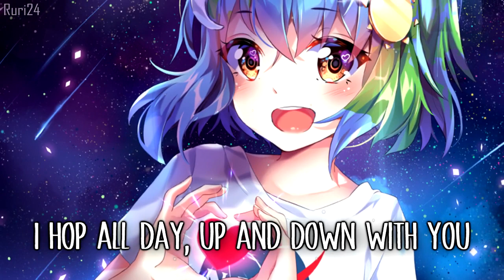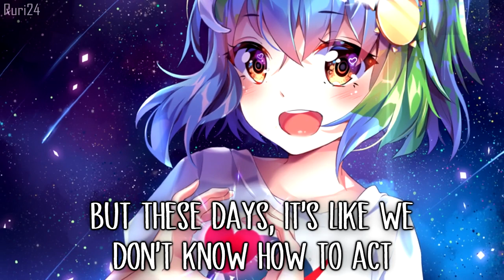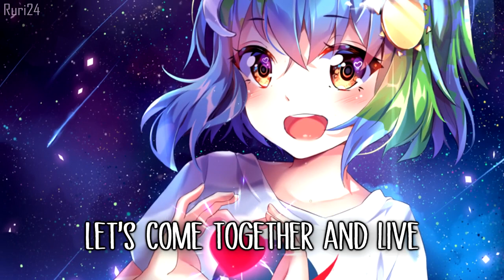【Nightcore】- Earth (Lil Dicky) - (Lyrics) ✔️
Remember to turn on the bell! 🔔

✔️Song: Earth
✔️Original Artist(s): Lil Dicky

★FOLLOW ME★
(Come chat and be friends with me by Joining my Discord~) XD

Sooner or later, we will have to recognise that the Earth has rights, too, to live without pollution. What mankind must know is that human beings cannot live without Mother Earth, but the planet can live without humans.

What are you waiting for? Join our Ruri Fam  now~(๑╹ω╹๑ )♥︎

🎨 Artwork by: SquChan